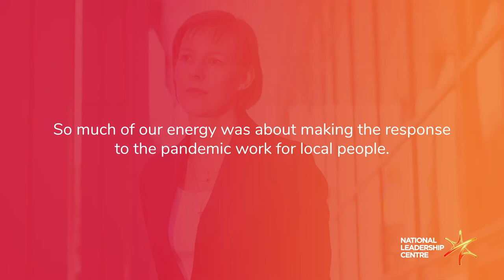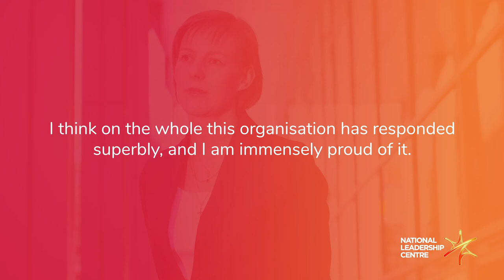Helen Bailey - Portrait of Public Service Leaders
Helen Bailey is the Chief Executive Officer of the London Borough of Sutton. In this interview from September 2020, she shares her experience of leading during the COVID-19 pandemic.